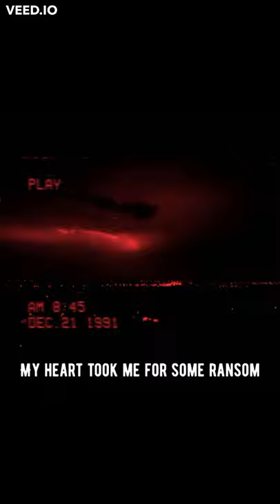B.D.H.E - ENERGIZER (PROD. LLOUIS) - FREESTYLE N° 3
✍ It do be like this sometimes 🕵

One of the best flows in a while 😥 maybe got inspired too much by Night Lovell but hey still flames ngl 🙋🙏

🦇 B.D.H.E SOCIAL MEDIA 🦇